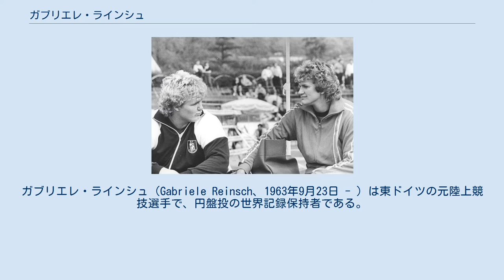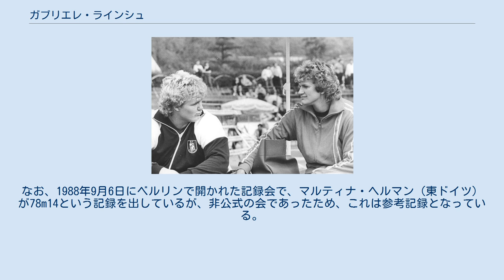ガブリエレ・ラインシュ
ガブリエレ・ラインシュ（Gabriele Reinsch、1963年9月23日 - ）は東ドイツの元陸上競技選手で、円盤投の世界記録保持者である。
 1988年7月9日に、女子世界記録となる76m80を樹立した。
この記録は、チェコスロバキアのズデンカ・シルハバの持っていた記録を2m24も更新するものだった。
驚くべきことに、この前年までのラインシュの自己記録は67m18であり、1年で一気に9m62も記録を伸ばした。
男女で投擲に用いる円盤の重さと直径が違うので単純には比較できないが、ラインシュの記録の距離は男子世界記録の距離も上回る。
 このように驚異的な記録を残したラインシュであったが、世界的な大会ではほとんど結果を残していない。
目立ったものとしては、1987年のユニバーシアードで2位に入ったことくらいである。
世界記録保持者として臨んだソウルオリンピックでは、優勝候補筆頭と目されていたが、67m26で7位に終わっている。
 20年経った現在でもラインシュの世界記録は破られていない。
さらに、女子円盤投の世界歴代10傑はすべて1980年代の記録であり、最近ではこれに迫るどころか、70m台の記録さえもなかなか出ない。
実際、サンドラ・ペルコビッチが2014年3月1日に70m51を記録したがこれは1999年6月23日にナタリア・サドワが70m02を記録して以来15年ぶりの70m台の投擲であった。
なお、1988年9月6日にベルリンで開かれた記録会で、マルティナ・ヘルマン（東ドイツ）が78m14という記録を出しているが、非公式の会であったため、これは参考記録となっている。